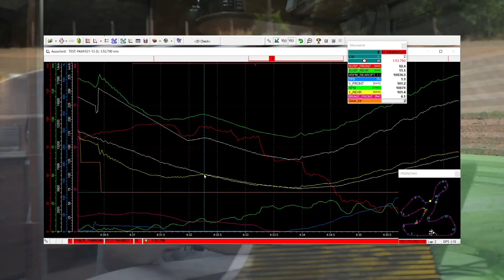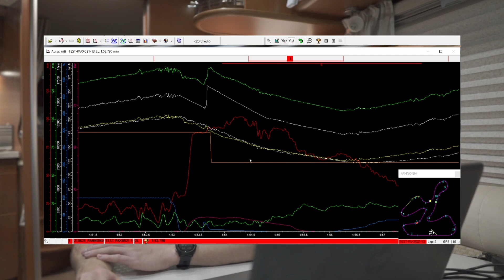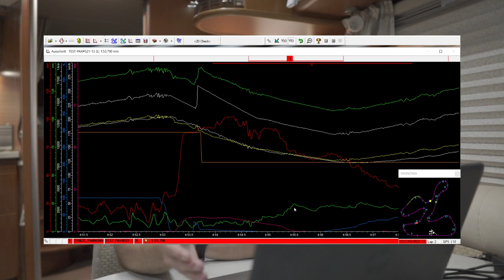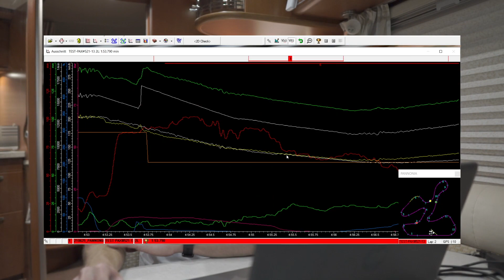Pax521 l Patrick Hobelsberger l Pannoniaring l Engine Brake l Engine Brake Explained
Die Motorbremse ist ein sehr wichtiger und komplexer Bestandteil des Fahrwerkssetups❗

Bei meiner 600er ist die Motorbremse extrem wichtig, da keine Traktionskontrolle und auch keine Wheeliekontrolle vorhanden ist. 🏍

Dementsprechend kann man mit einer gut eingestellten und gut funktionierenden Motorbremse sehr viel Zeit auf der Strecke gut machen!

Jedoch muss auch gesagt werden, dass der Aufwand, der dafür betrieben wird, sehr hoch ist❗

The engine brake is a very important and complex part of the suspension setup❗

On my racebike, the engine brake is extremely important because there is no traction control and also no wheelie control.

Accordingly, with a well adjusted and well functioning engine brake, you can make up a lot of time on the track!

However, it must also be said that the effort that goes into this is very high❗